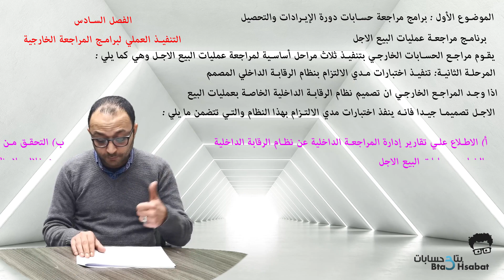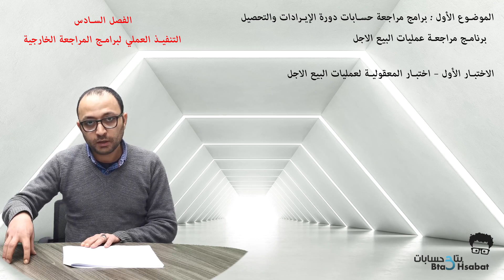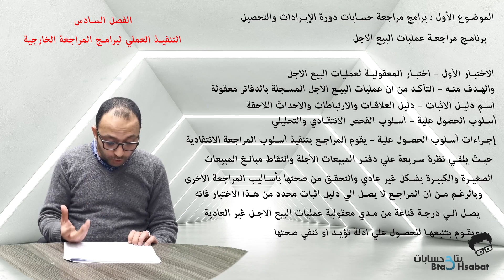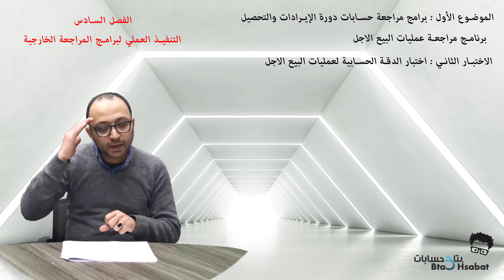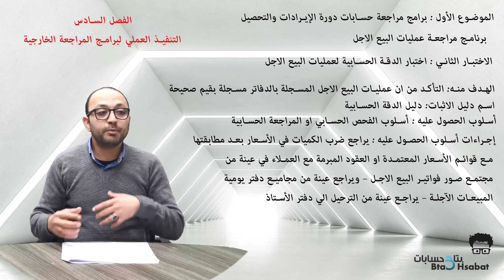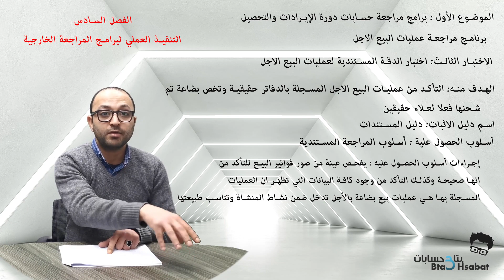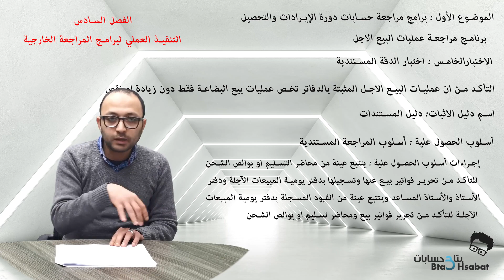مبادئ المراجعة - المحاضرة التاسعة عشر/ الفصل السادس الجزء الثاني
مبادئ المراجعة - مقدمة هامه
المفاهيم والمبادئ الأساسية للمراجعة
الفصل الاول
مفاهيم أساسية في المراجعة
الفصل الثاني
تأهيل واستقلال ومسئولية مراجع الحسابات
الفصل الثالث
تخطيط عملية المراجعة والاشراف علي المساعدين
الفصل الرابع
نظم الرقابة الداخلية
الفصل الخامس
أدلة الاثبات في المراجعة
الفصل السادس
التنفيذ العملي لبرامج المراجعة
الفصل السابع
تقارير المراجع
لينك تحميل الملزمة
الفصل الاول
الفصل الثاني
الفصل الثالث
الفصل الرابع
نظم الرقابة الداخلية
الفصل الخامس
الفصل السادس
الفصل السابع
تقارير المراجع
لينك تحميل الملزمة

الفصل الاول
الفصل الثاني
الفصل الثالث
الفصل الرابع
نظم الرقابة الداخلية
الفصل الخامس
الفصل السادس
الفصل السابع
تقارير المراجع
لينك تحميل الملزمة
الفصل الاول
الفصل الثاني
الفصل الثالث
الفصل الرابع
نظم الرقابة الداخلية
الفصل الخامس
الفصل السادس
الفصل السابع
تقارير المراجع
لينك تحميل الملزمة